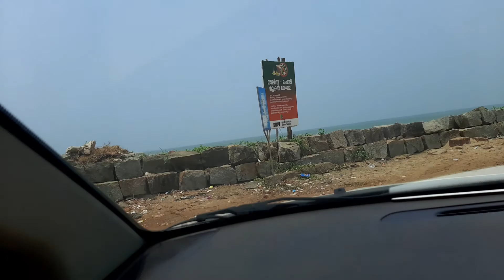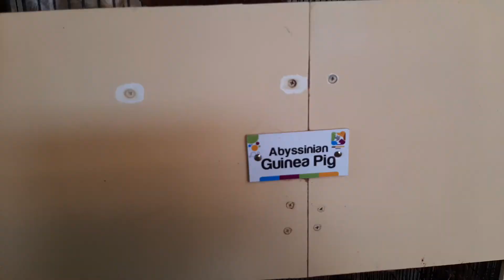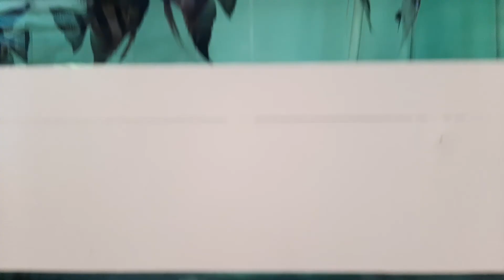Pet station kannur mattool tourist place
tourist place in kannur
mattool pet station
zoo in kannur
bird sanctuary in kannur
iguana in kannur
tour video in kannur
vacation tour video
beach side pet station
beach side bird sanctuary in kannur
kannur visheshangal
birds in kannur pet station
squirrels in kannur pet station
turkeys in kannur pet station
goose in kannur pet station
pets in kannur petstation
pets in mattool
aquarium in kannur pet station
ostritch in kannur pet station
we can touch and enjoy dishes in kannur pet station
ecofriendly zoo in kannur
ecofriendly petstation in mattool
beach side zoo in kannur
viral tourist place in kannur
funny tour video
viral video in kannur tour